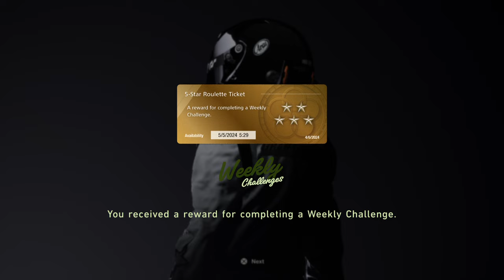Gran Turismo® 7_April 2024 1st weekly rewards decent luck!!!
Finally some good rewards!!!